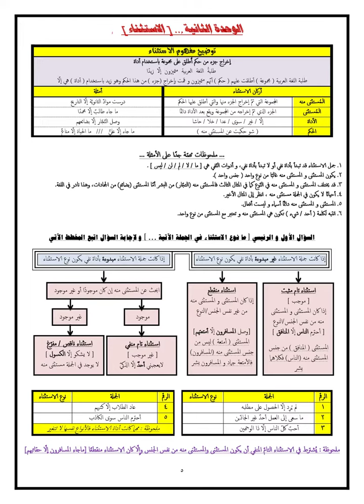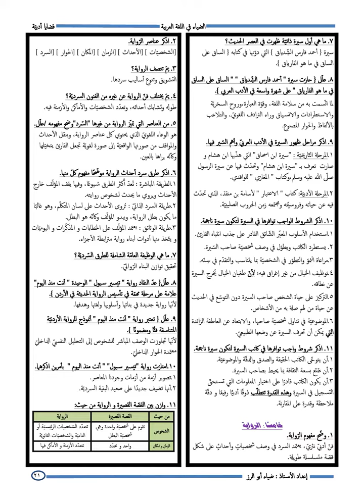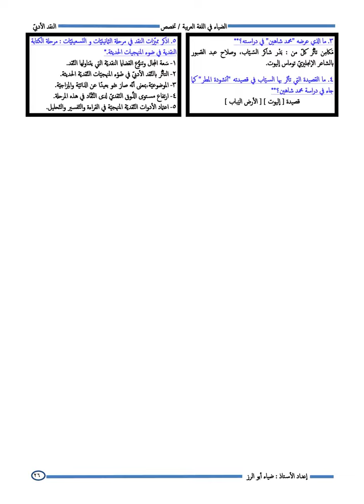دورة مكثفة في اللغة العربية- تخصص-توجيهي ف2 مع اسئلة وزارية